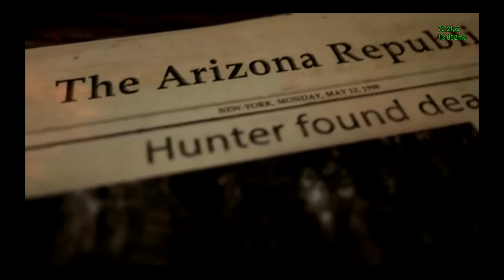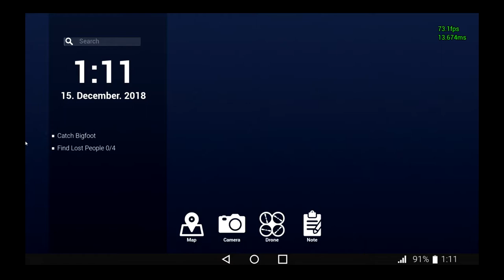BigFoot it`s rude to kill bears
Alone in the Woods with One Dollar Bacon Yes trying to find Bigfoot. Bad things could happen stay tune to find out.